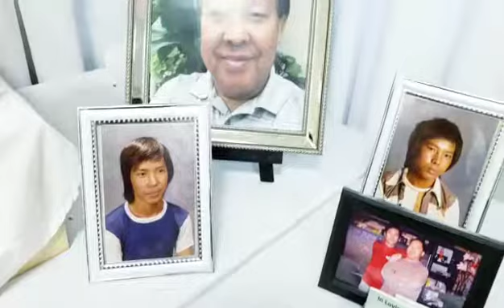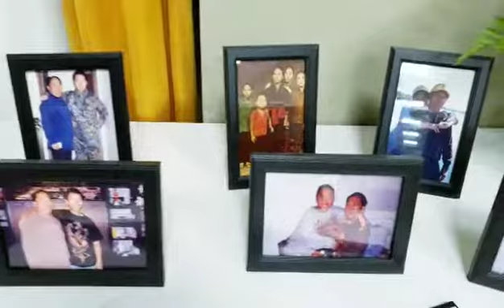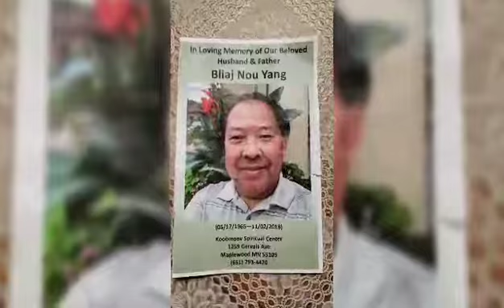Npliaj Nus Yaj lub ntees 12/2/2018